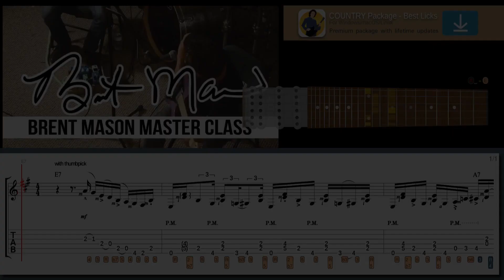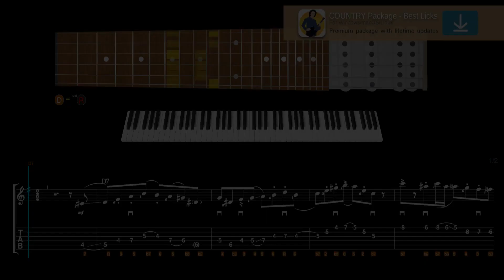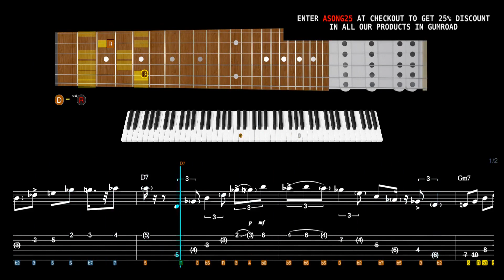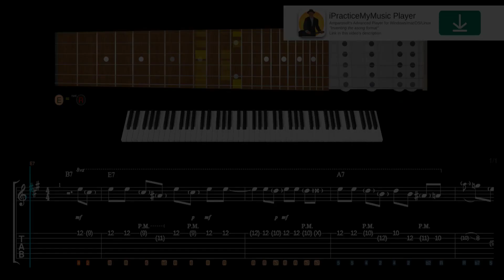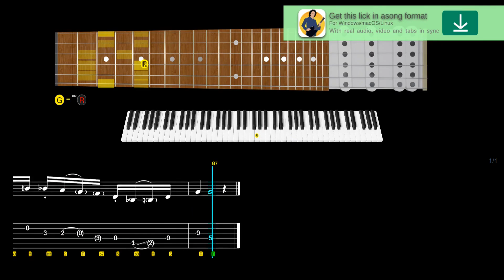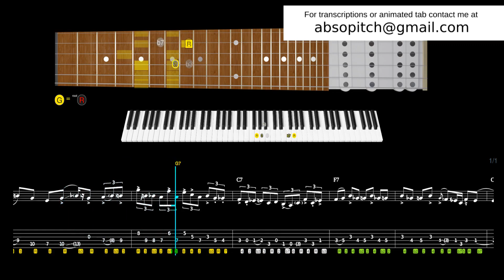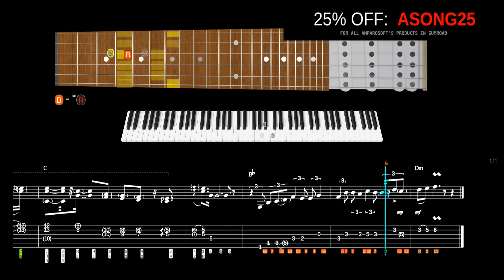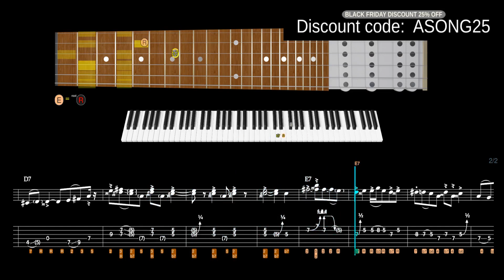When You See BRENT MASON's Insane DOUBLE-STOPS, Your Jaw Will Drop!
600+ "Best Licks - Intuitive Guitar" Full Series for Windows, macOS and Linux (hundreds of asong files, free new updates):

Learn this lick in style with our high-tech software:
Country Double-stops in the style of Brent Mason:

Suggested licks:
Lick No. 258 - Displaced chromatic double-stops in the style of Brent Mason
Lick No. 545 - Double-stops over fast changes in the style of Brent Mason
Lick No. 125 - Pull-offs to open-strings Country swing in the style of Albert Lee
Lick No. 31 - Gypsy jazz in the style of Joscho Stephan
Lick No. 574 - Don't try this bending at home in the style of Brent Mason
Lick No. 54 - Harp harmonics in the style of Carl Verheyen
Lick No. 285 - Legendary western swing in the style of Albert Lee
Lick No. 233 - Lick w/ pull-offs to open strings in the style of Tommy Emmanuel
Lick No. 166 - Dropped D Telecaster country in the style of Johnny Hiland

00:00 Intro
00:02 Brent Mason lick #10
00:59 Brent Mason lick #9
02:14 Albert Lee lick #8
03:06 Angelo Debarre lick #7
04:02 Brent Mason lick #6
04:47 Carl Verheyen lick #5
05:25 Albert Lee lick #4
06:36 Mark Knopfler lick #3
07:22 Tommy Emmanuel lick #2
08:21 Johnny Hiland lick #1
09:36 600+ Best Licks Package